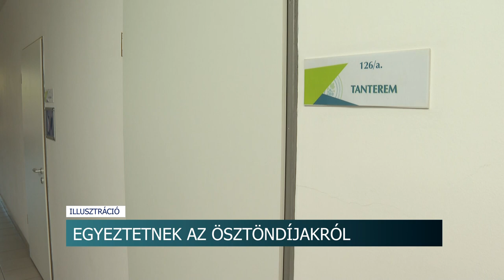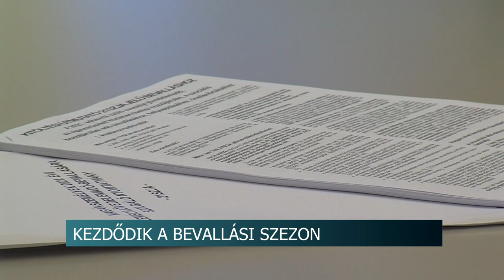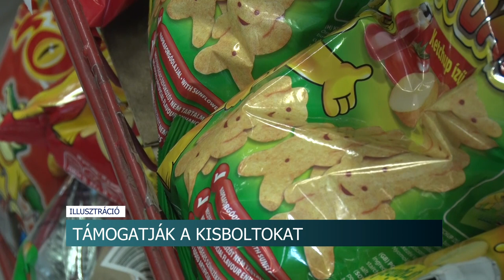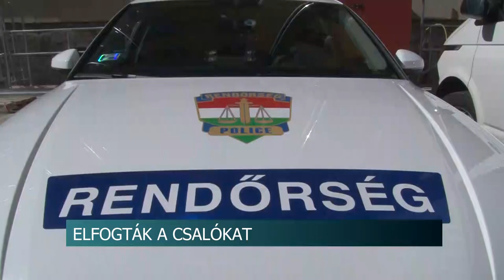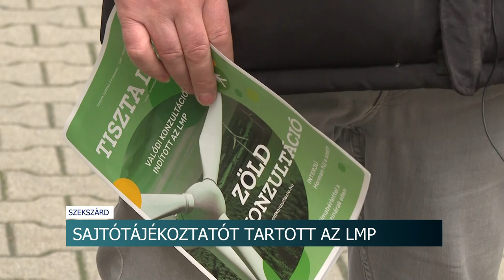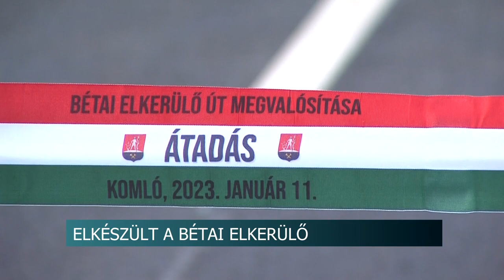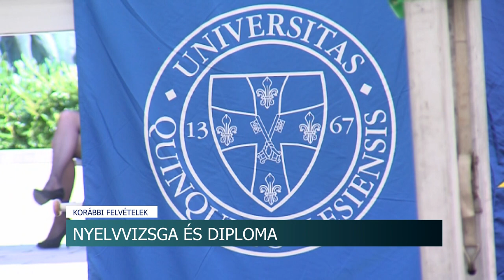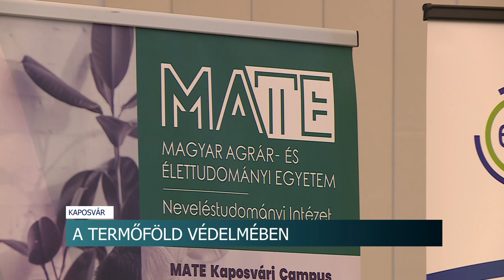Híradó - Tolnatáj TV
Újabb fejlesztések a Tarr Kft.-nél - ezúttal a szigetvári járás 35 településén zajlottak beruházások
80 éve volt a doni katasztrófa - közel 250.000 magyar hazafira emlékeztek Szekszárdon
Elfogták a csalókat - 24 embert vert át a trió
Sajtótájékoztatót tartott az LMP Szekszárdon